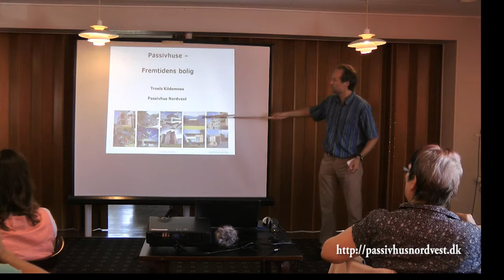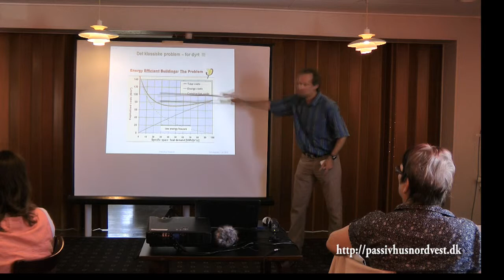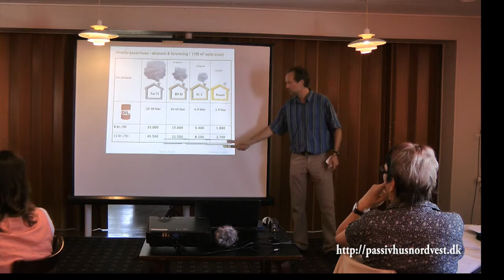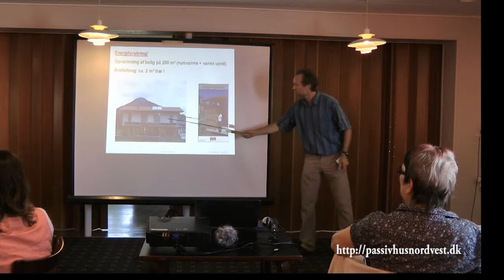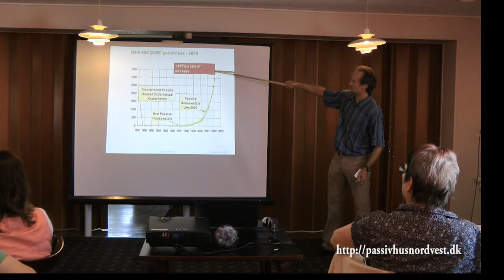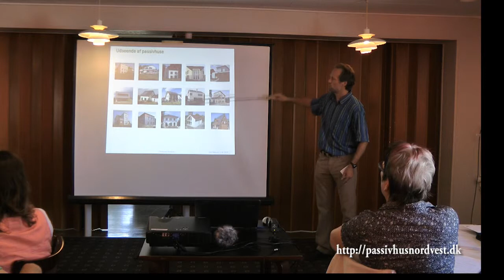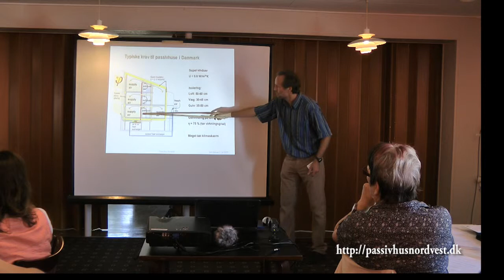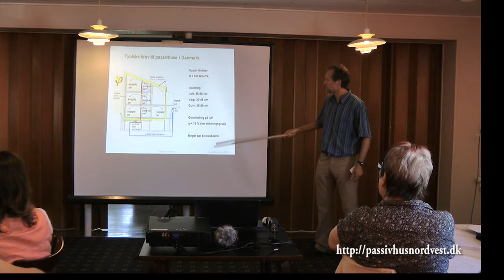Passivhuse: Fremtidens byggeri del 1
1. del af Troels Kildemoes' oplæg til Passivhus Nordvests stiftende generalforsamling.